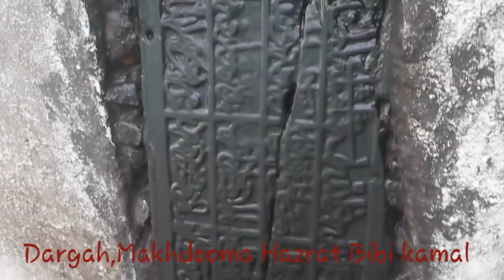Dargah,Makhdooma Hazrat Bibi kamal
Dargah of the first woman Sufi saint of the country, Hazrat Bibi Kamal who was famous for her holy power of healing. She was the aunt of Hazrat Makhdoom-e-jahan Shaikh Sharfuddin Ahmad Yahya Maneria,Bihar Shariff. Devotees believe in the mystic power of healing at this place for mentally challenged and incurable diseases.